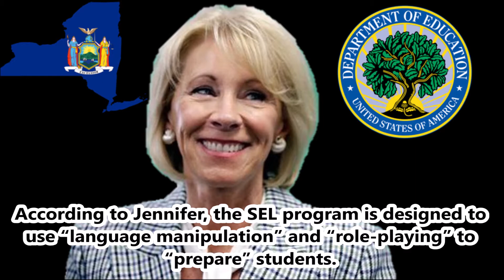Politicizing Students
The Conservative Tribune
by Todd L. Thomas

In association with Catholic Conservative.